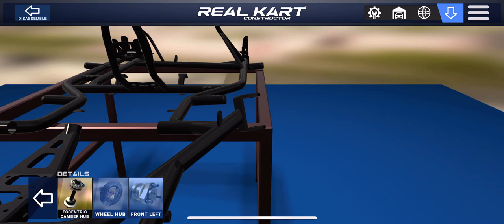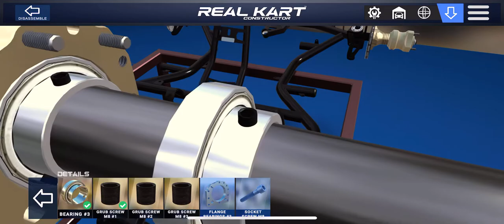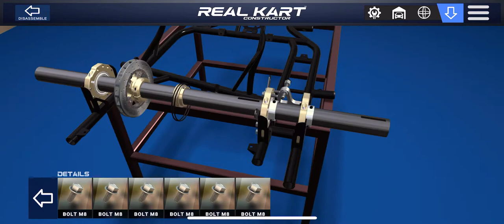Real Kart Constructor - iOS Gameplay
Real Kart Constructor - iOS Android Gameplay
Categories: Educational
Languages: English
Size: 560 MB
Internet: Offline

Real Kart Constructor is a Croc Promotion racing kart assembly simulator.
If you are into motorsport and love karting, then this game is for you!
The game is perfect for children even from 4 years old, we specially made a simple game interface to make it as clear as possible to everyone.

Even if you have never collected a real kart, then after our simulator you or your child will have a complete picture of how the kart works!

The 3D model of the kart has the same set of details as the real kart and contains over 700 objects.
Therefore, please note that the simulator may work with freezes on weak or outdated phones.

In future updates we will add to the assembly:
Engine
Carburetor
Brake cylinders
Brake calipers